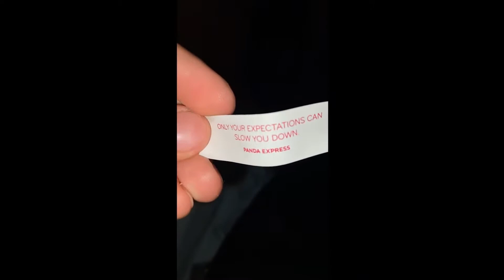"Only your expectations can slow you down"